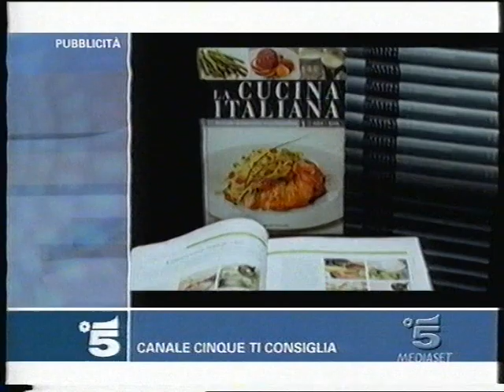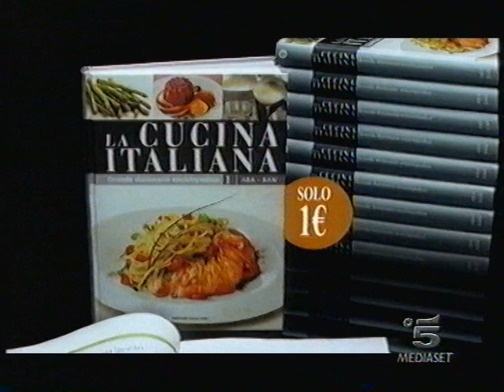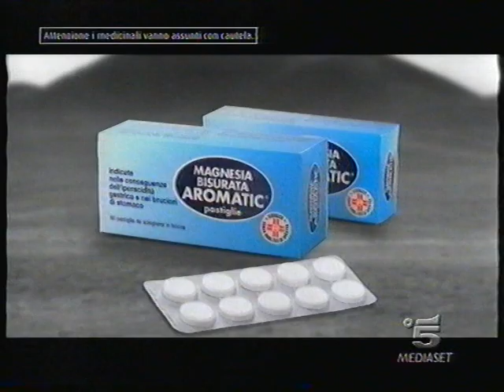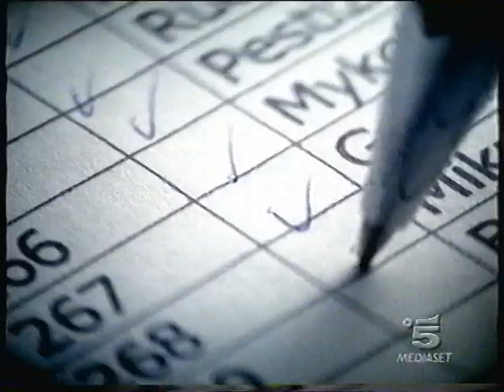Sequenza C5 - 25 Dicembre 2007 (1/5)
registrata durante una miniserie che non so come si chiama